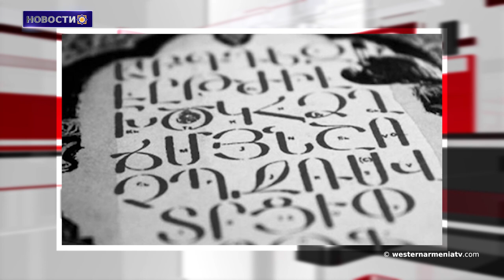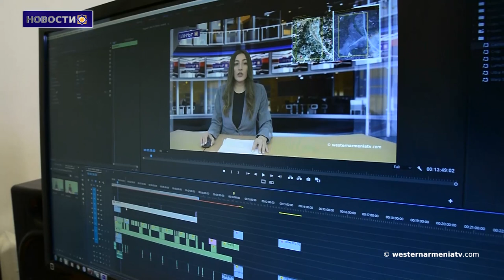Армянская каллиграфия — в списке нематериального культурного наследия человечества ЮНЕСКО 27-11-2021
1. В провинции Ван в Западной Армении произошло землетрясение.
2. ТОРНЫ В ПАМЯТЬ.
3. Гора Немрут в Западной Армении принимает последних туристов сезона.
4. История фотографа, который зафиксировал эпизоды Арцахской войны.
5.Армянская каллиграфия — в списке нематериального культурного наследия человечества ЮНЕСКО․
6. Поддержим государственное телевидение Западной Армении.

BANQUE DU BÉNÉFICIAIRE : 18206
SWIFT : AGRIFRPP882
IBAN : FR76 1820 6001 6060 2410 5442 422
BÉNÉFICIAIRE : Assemblée des Arméniens (AAAO)
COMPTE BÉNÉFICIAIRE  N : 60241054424